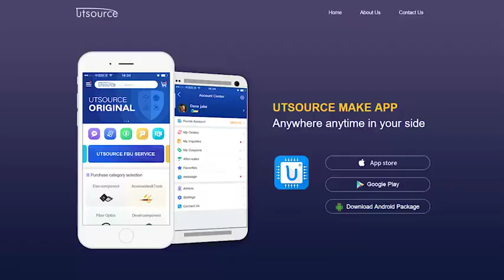TMP8155P-2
Brand:Toshiba
Package / Case:DIP-40